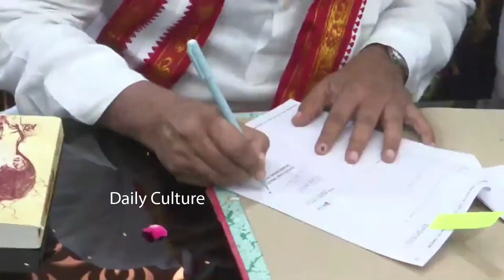Pawan Kalyan Takes Charge as AP Deputy CM | CM Chandrababu Naidu | Daily Culture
Pawan Kalyan Takes Charge as AP Deputy CM | CM Chandrababu Naidu